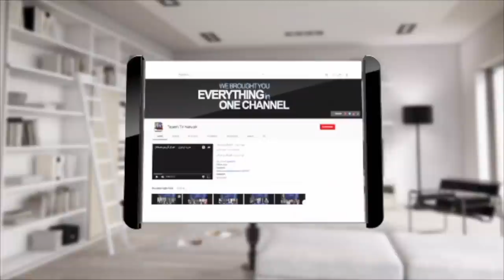ویژه برنامه روز شکرگزاری در طپش با تهی ... An exclusive interview with Tohi